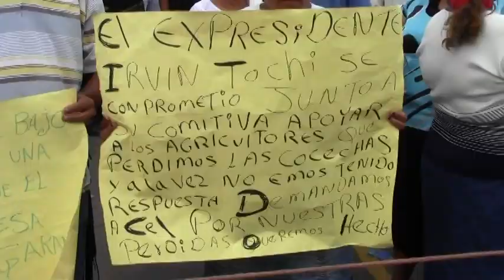habitantes del bajo lempa paralizaron el trafico sobre el puente del rio lempa.mpg